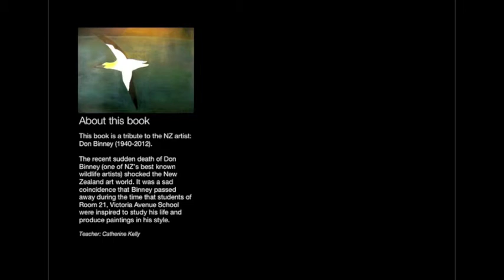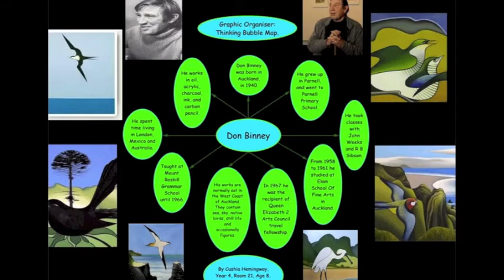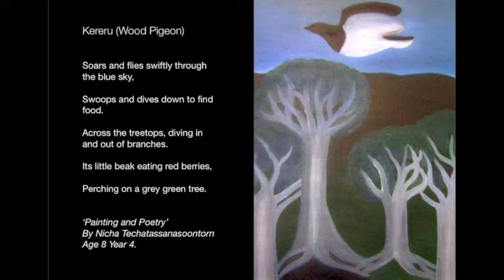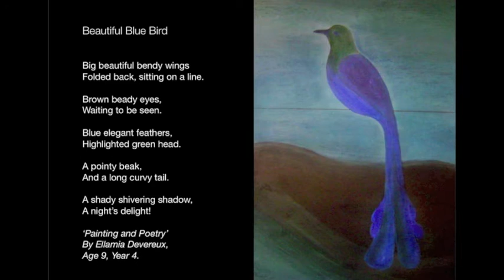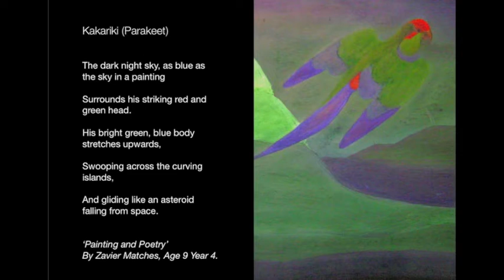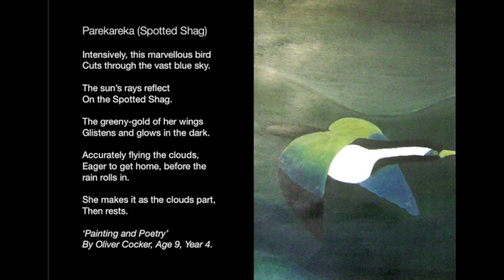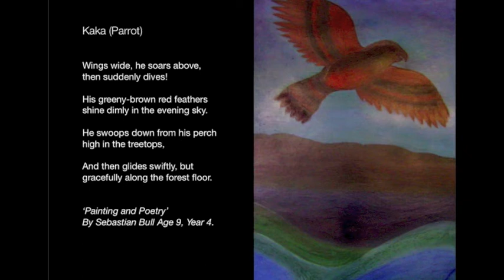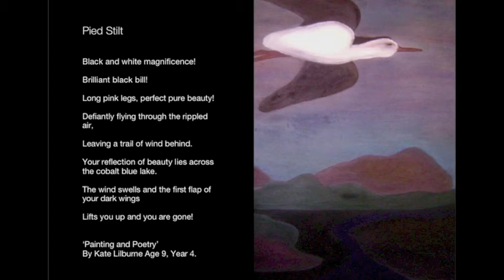Room 21 Assembly 2012